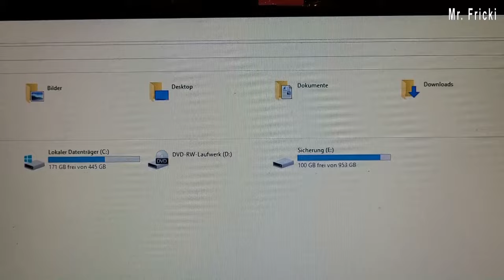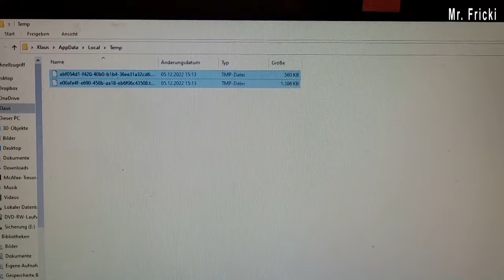PC langsam - Mit diesem Tipp wird der Laptop wieder schneller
►= Manche Links hier in der Videobeschreibung, enthalten Afilliate-Links. Wenn du über jene Links etwas orderst, erhalte ich eine kleine Provision ohne das sich der Preis für dich ändert bzw. mehr bezahlst. Danke für deine Unterstützung.

Meine Videos können gerne selbst nachgemacht werden, da diese zur Illustaration dienen oder zeigen wie technisch diverse Sachen funktionieren. Allerdings stets auf eigene Gefahr und ich übernehme keine Haftung aus Personen- oder z.B. Sachschäden oder nicht mehr aktuelle Darstellungen. Ich beantworte jede sinngemäße Fragen, um zu helfen im alltäglichen Leben.